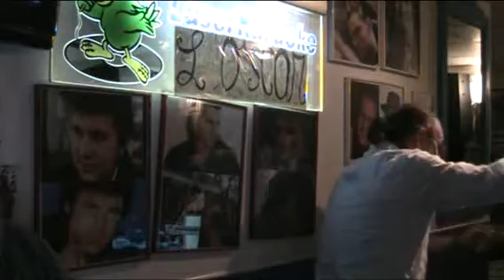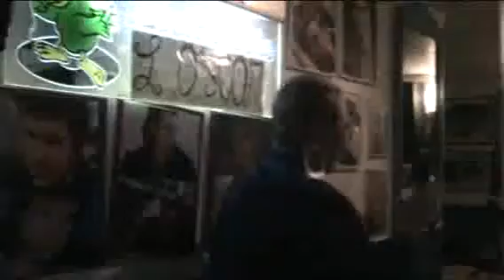L'OSCAR KARAOKE A modo mio (Patty Pravo) - Antonella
A modo mio (Patty Pravo) - Antonella  SERATA 15 ottobre 2013
cosa aspetti ?